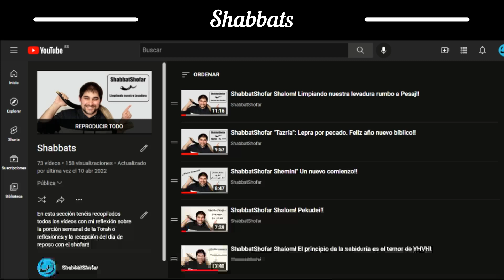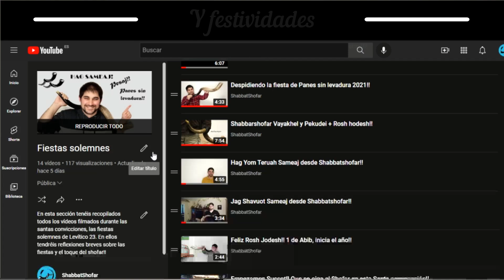Bienvenido a ShabbatShofar | Trailer 🎬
Shalom y bienvenido a ShabbatShofar 🤗🤗

Bienvenidos al canal donde os podré enseñar a tocar este instrumento bíblico por niveles de forma totalmente gratuita ✅✅✅

Espero que te guste el vídeo y que te animes a aprender a tocar este maravilloso instrumento y a acompañarme en esta aventura 😉👍

El vídeo ha sido editado con el programa Movavi video suite 2022, os dejo link por si os interesa

Os espero en ShabbatShofar  🥳🥳🥳